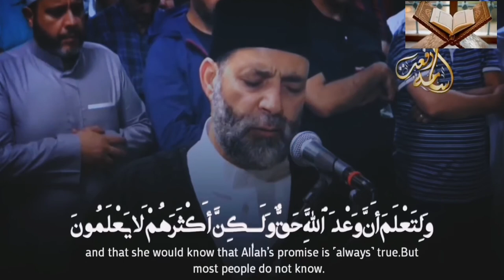قوله تعالى (وقالت لأخته قصيه) تلاوة رائعه وراحه نفسيه